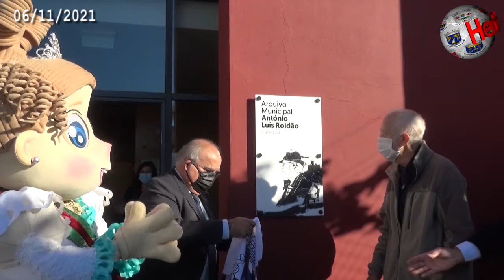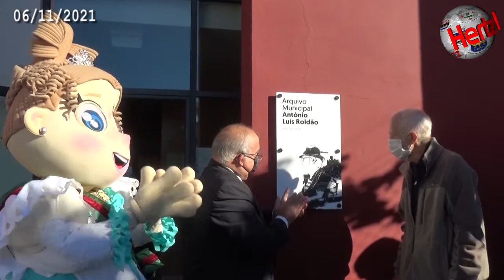VILA NOVA DA BARQUINHA – Arquivo Municipal ‘ganhou’ nome de António Luís Roldão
O Arquivo Municipal de Vila Nova da Barquinha passou a designar-se como Arquivo António Luís Roldão. A homenagem do Município a uma figura determinante no registo e preservação do património e da identidade cultural do referido território, homenagem que decorreu neste 6 de Novembro. Nota para a intervenção de Fernando Freire, presidente da autarquia barquinhense, que enalteceu o trabalho realizado por António Luís Roldão. António Luís Roldão deu conta, depois, dos primórdios do edifício, onde hoje está instalado o arquivo municipal. Assista à reportagem em vídeo editada pela nossa redação.